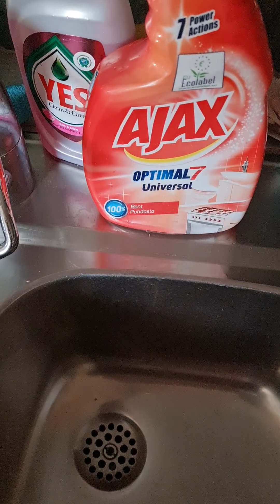Simpel meditation 🤗😆 cleaning or drinking water. Sunny Monday with BibbIsh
Enkla meditationsverktyg.

Städa eller skura något så det blänker eller skiner.

Drick ett glas med svalt vatten, fokusera på hela momentet, från att titta på vattnet i glaset och sen känn hur vattnet sakta fylls i munnen för att sen sväljas ner med välbehag och tacksamhet.

Sköt om er